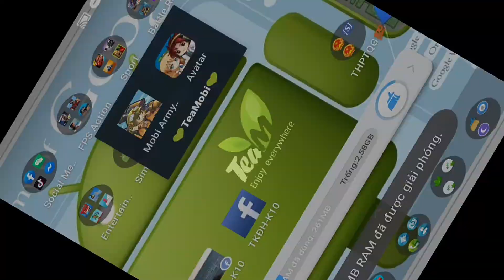Mobi Army 3 | Show Account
👤My MobiArmy3 Profile:
+Name: Facded
+Level: 30+94%(Warrant Officer 1)
+Military Equipment:
-⛑️Hats/👦Hair : SWAT IV, SAS IV, CYBER IV/Green Hair, 🎃Pumpkin Head
-Armors:
•👕Shirt: SWAT IV
•👖Pant: SWAT IV
-Supports(Bag🎒): SWAT IV, SAS IV
-Guns: K98, M72 LAW, Chicken, RM-870, Laser Beta, Laser Gamma, Bronze Boomerang
+Disguise:
-🅰️Avengers: Ultron, Captain, Hulk, Iron Man
-Special Disguise: 🐵Golden Monkey

Video created by:
+📽️Recorder Screen: DU Recorder
+🛠️Edit Video: InShot
+🎨Edit Photo: PicsArt

⚙️Device:
📱Motorola Moto E4 Plus
📲CPU/RAM/ROM:MT6737(Speed 1.2GHz😭)/3GB/32GB
🔛📱Screen Resolution/Size:720x1280/5.5 inch
🔋Battery: Li-ion 5000mAh😎

📧Gmail/ducminhvn2k